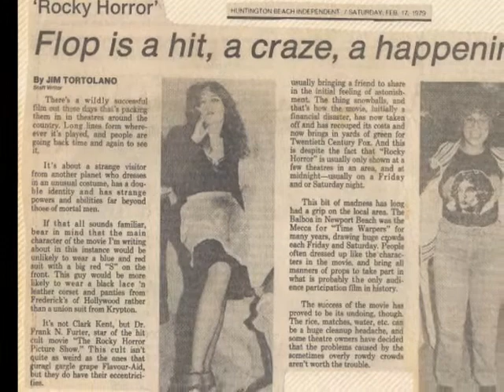Frank and Kara